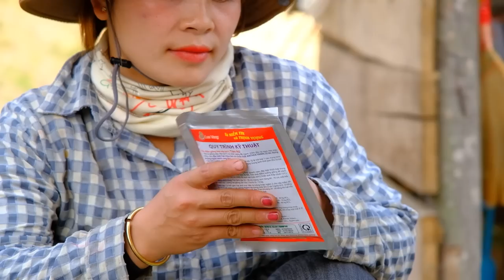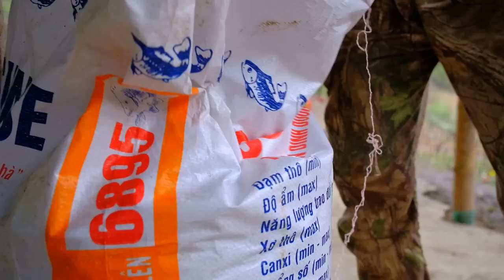Clearing grass to grow sticky corn, making fish food - family farm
After the Lunar New Year, we plant trees, fruit trees and glutinous corn, and release fish and grass for them to eat.
- Hello everyone, my name is Sang, I live in the mountains of Vietnam, this is my husband and wife's youtube channel, my channel specializes in daily life off the grid, building bamboo houses, building wooden huts, digging ponds fish. grow vegetables, raise livestock and build a farm in a desolate place, we will only use rudimentary tools such as knives, hoes and our own labor to build a new life,
Thank you all for supporting my youtube channel, have a nice day
➡ Contact Support
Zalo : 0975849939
Do not copy in any form